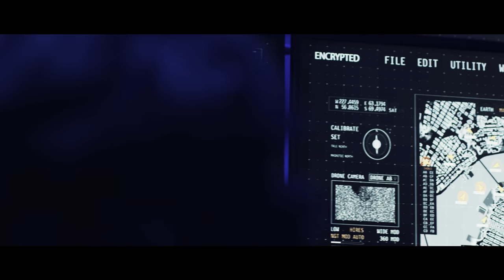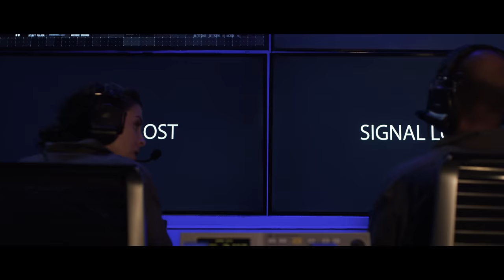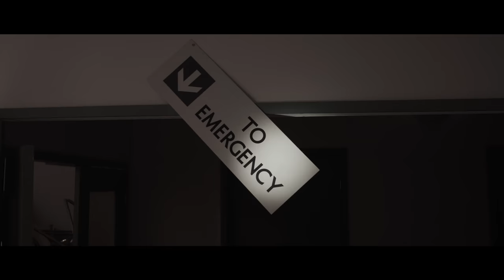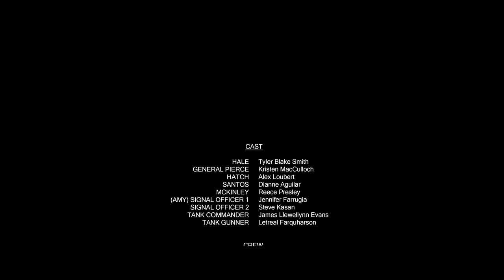THE VAULT Episode 1 - Survivor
The premiere episode of this post-apocalyptic sci-fi series, begins with a team of military surveyors, as they stumble upon an disclosed military installation out in the desolation of a nuclear winter.  THE VAULT Episode 1 - Survivor